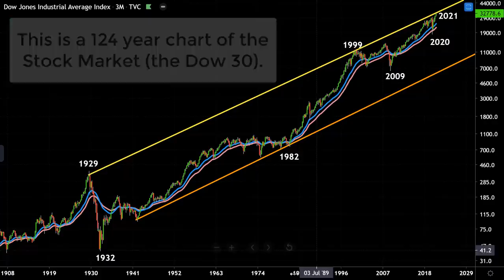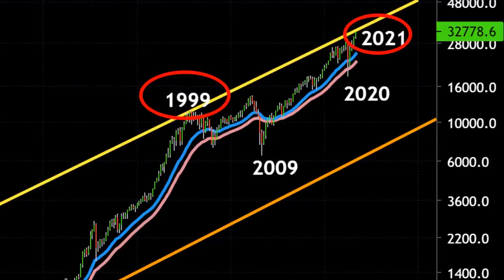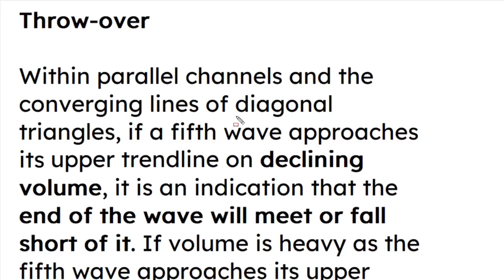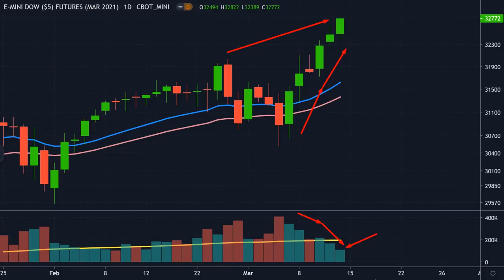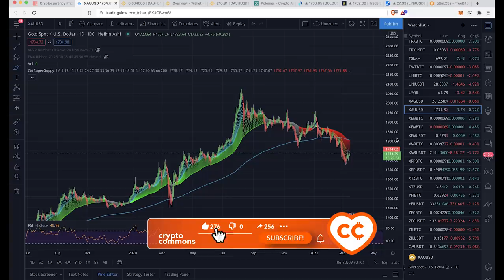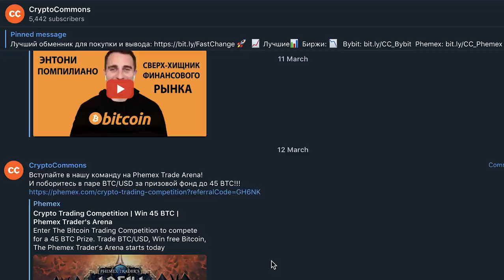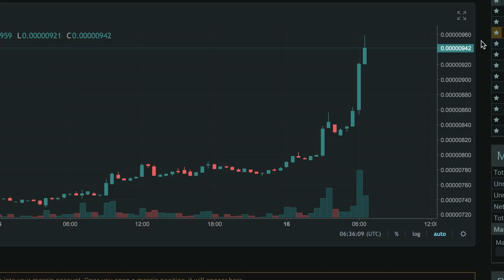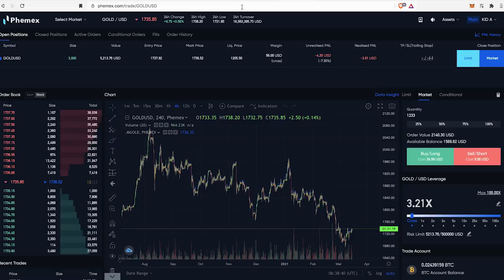БИТКОИН, ЗОЛОТО И ФОНДОВЫЙ РЫНОК... [АЛЕССИО РАСТАНИ]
ТАЙМСТАМПЫ:
00:00 - 120 лет на рынке
00:26 - Крипта - СКАМ! :)
01:41 - Алессио про мировые рынки
05:42 - Золото - защитный актив?
07:10 - Phemex Trade Arena!
08:50 Альтсезон Детектед! :)
09:44 Mantra Dao OM
11:24 Наша музыка: iThinkSo!

BTC: 1JcJgpSHbrRwgnvLeteXNfNXxLgpDuxyMP
ETH: 0xC8b0CF755bec8155D371676D77A579D7E15fd7eD
DASH: XuhZGGGezSEqnDq5ETBkiMc4ARfS6UxQAi
LTC: LfGpGJjkcrgZV12VNnQdEx79uHgeHSS8oG